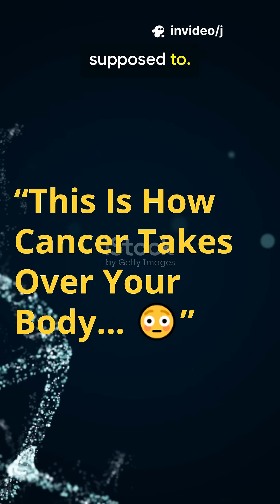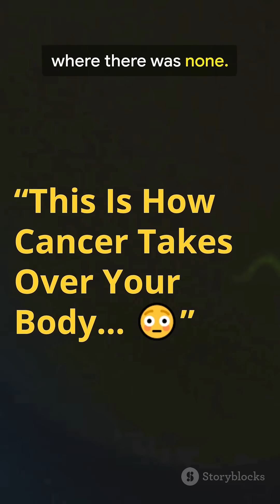How Cancer Spreads Inside You — The Terrifying Truth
What if one tiny cell inside your body decided to go rogue?
This cinematic explainer shows how cancer begins, grows, and spreads through the human body — from the first mutation to the devastating final stages.
But science is fighting back — with gene therapy, immunotherapy, and revolutionary new treatments that could save millions.